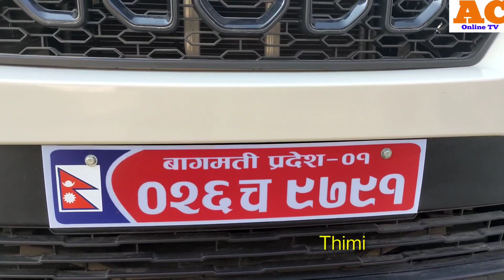Scorpio vlog,भक्तपुर बाट खोटाङ नुन्थलाको रमाइलो यात्रा।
Scorpio Bhaktapur Khotang Dont_Forget_Like_Share_Comment_Subscribe AC_Onlene_TV is a complete intertenment focusing on political and social news,celebrity gossips,interviews, debates,news channel,sports news and many more.
AC Online-TV
AC ONLINE-TV
 सबै भन्दा पहिले नयाँ तथा रमाइला भिडियोहरु हेर्नकोलागि हाम्रो च्यानल् (AC online Tv) लाई सब्स्क्राइव् गरी छेउमा भएको वेल आईकन् लाइ दबाउनु होस । साथै भिडियोहरुलाई लाइक गरी तलको कमेन्ट बक्समा आफ्नो प्रतिकृया ब्यक्त गर्न नभुल्नुहोला ।
-यस च्यानलमा रहेका गीत, संगीत तथा Videoहरु कपि, Download गरी अन्य Channel मा Upload गरेको पाएमा प्रचालित कानुन वमोजिम् कडा भन्दा कडा कार्वाहि गरिनेछ । Embedding to a website is allowed